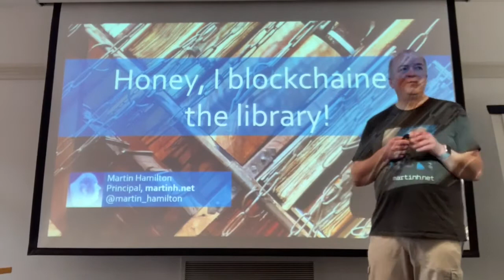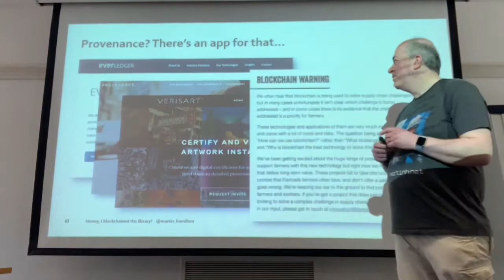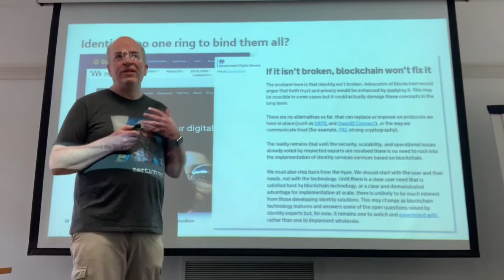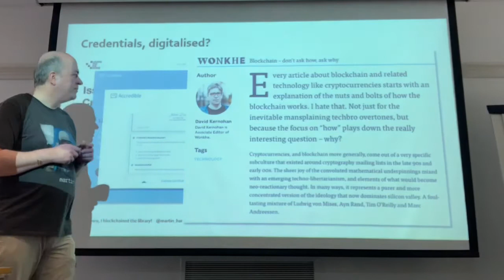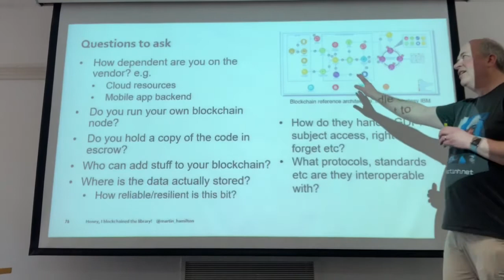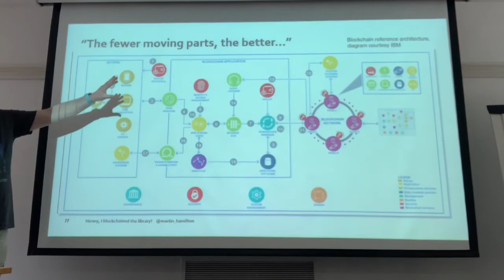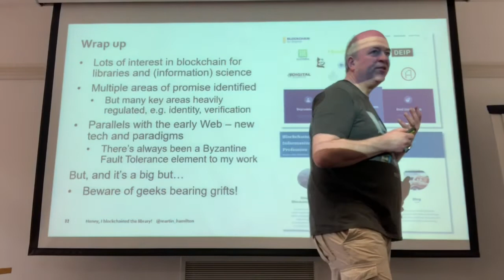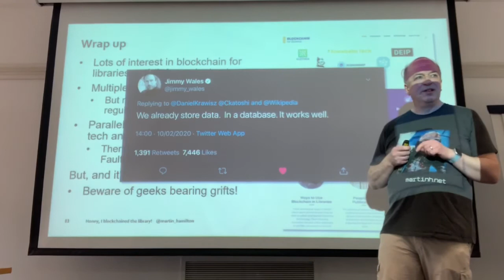Honey, I blockchained the library!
There’s been a lot of hyperbole about the transformative potential of blockchain, but how might librarians and information scientists use it, and what are the pitfalls and traps for the unwary? Watch the video of my talk at the CILIP Blockchain Briefing in February 2020.